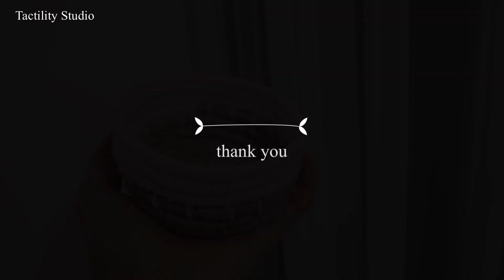코일링 바스켓 Fiber Coiled Bowl (ver. 2)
상업적 목적의 동영상 재배포 및 디자인 도용을 금지합니다.